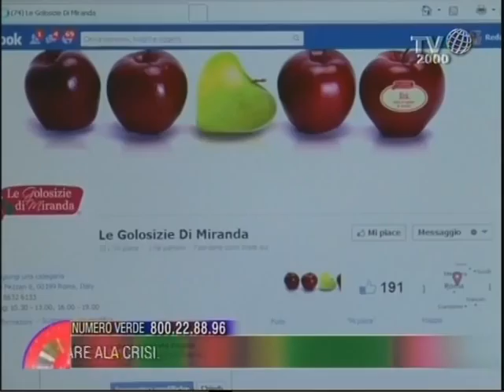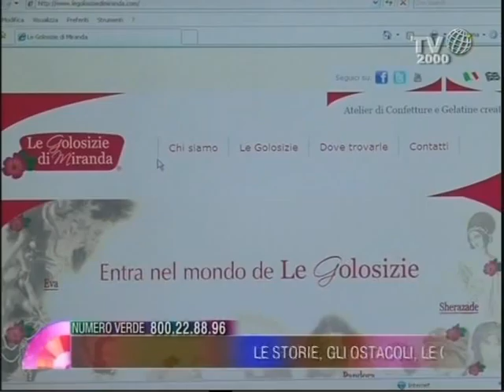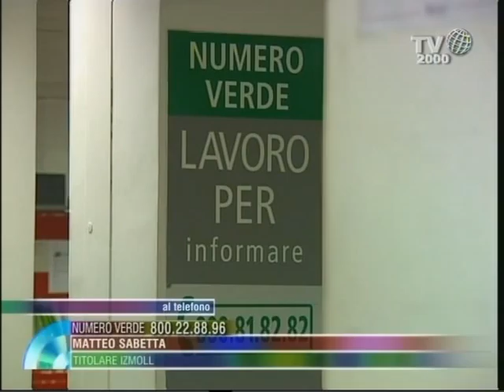Donne e lavoro...E' più difficile. Ne parliamo a "Nel cuore dei giorni - Indaco"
Giuseppe Caporaso durante il programma "Nel cuore dei giorni - Indaco" saluta Liliana Ocmin, segretario confederale della Cisl, e Miranda Visione, imprenditrice. Oggi parliamo di "Donne e lavoro".